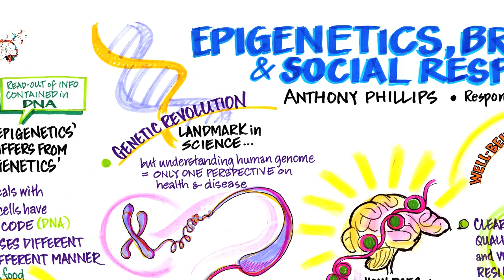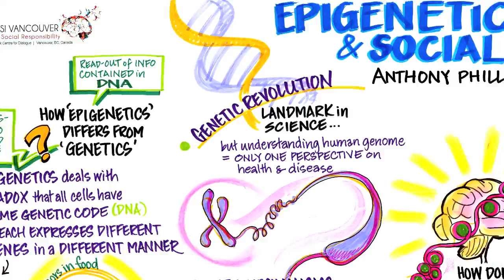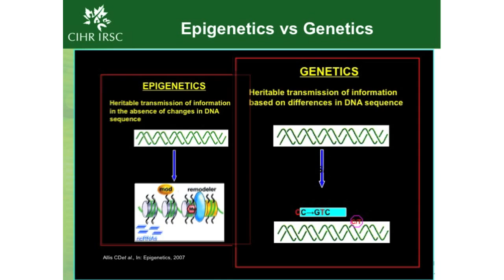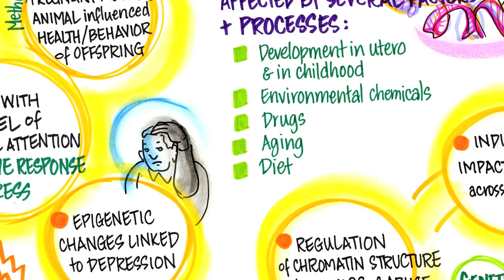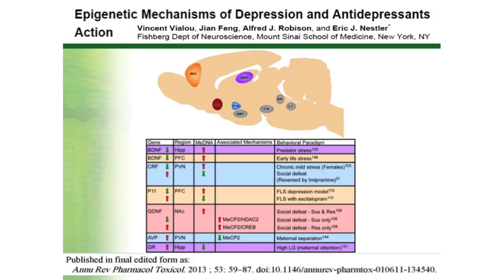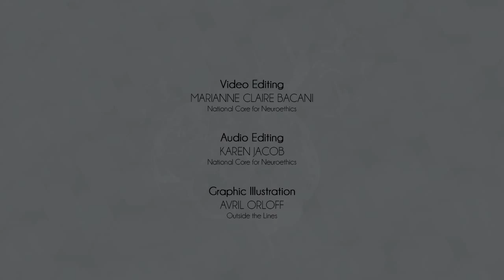Epigenetics, Brain Science and Social Responsibility by Anthony Phillips, Brain Matters! Vancouver M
As part of the Brain Matters! Vancouver Thematic Sessions Video Podcast, we present:

Epigenetics, Brain Science and Social Responsibility
by Anthony Phillips,Scientific Director, CIHR Institute of Neurosciences, Mental Health and Addiction

This video presentation features the major points to Dr. Phillips' talk on what epigenetics is, it's implications to brain science and the role of social responsibility in this topic.